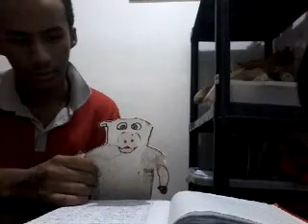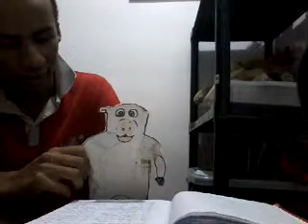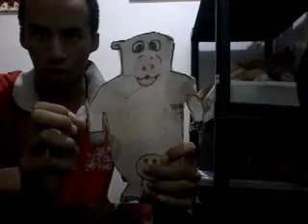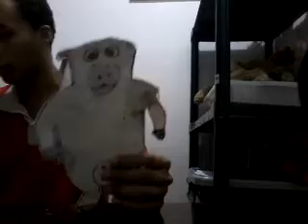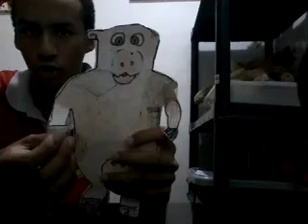Campeonato das notas dos carrinhos novos e das físicas bem robeson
Mais tarde especial ano da família